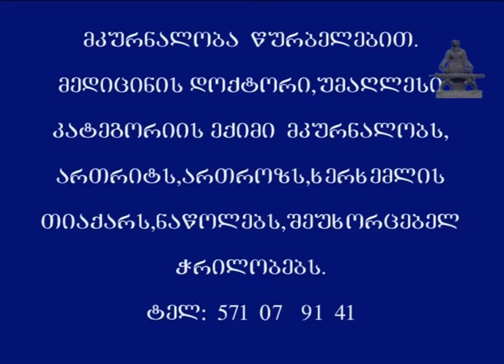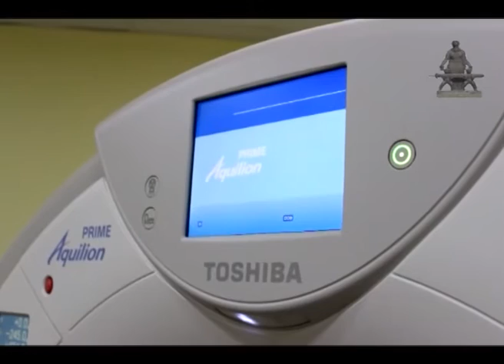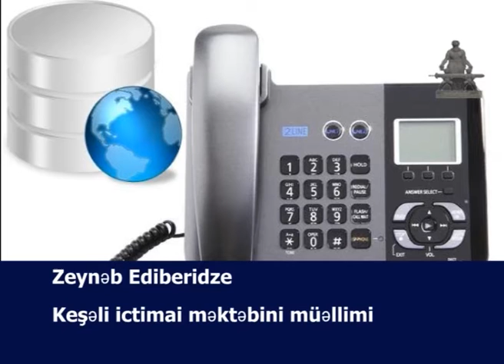MARNEULI TV XƏBƏRLƏR 26.01.2018